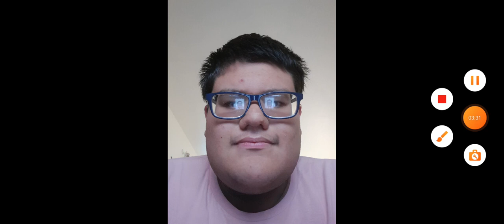Share My Pictures In June 2024